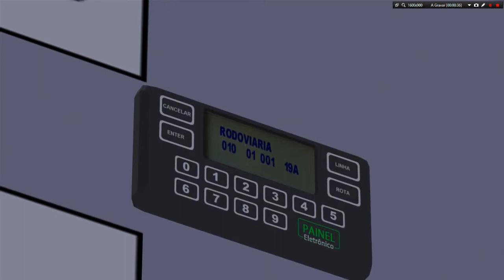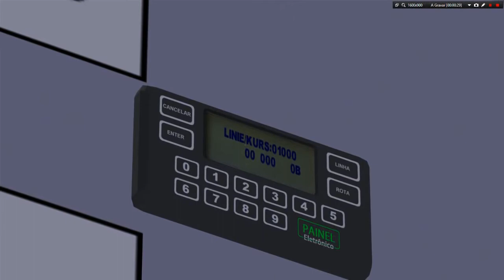[OMSI 2] Mapa Bento Gonçalves 2 Em construção por Carlos Bagiston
OMSI 2 Download do bus:

OMSI 2 Bus : W.i.P Mapa: W.I.P.

OMSI 2 Download do bus: OMSI 2 Bus : W.i.P Mapa: W.I.P. OMSI 2 Download do bus: OMSI 2 Bus : W.i.P Mapa: W.I.P. OMSI 2 Bus: Franklin Magalhães .

OMSI 2 Bus: Franklin Magalhães Donwload Mapa: CARLOS BAGISTON.

Vídeo para mostrar o desenvolvimento do mapa. Curta, compartilhe, favorite, deixe seu comentário. .